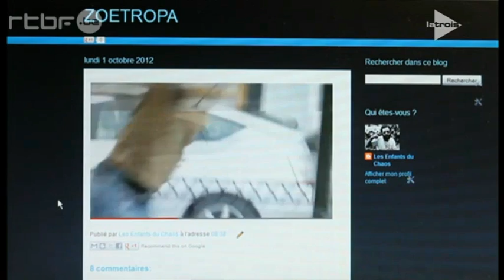Happy Slapping à 50 degrés Nord (RTBF - Arte Belgique)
11 février 2014 20h30 - Atelier 210
12 février 2014 20h30 - Atelier 210
13 février 2014 20h30 - Atelier 210
14 février 2014 20h30 - Atelier 210
15 février 2014 20h30 - Atelier 210
18 février 2014 20h30 - Atelier 210
19 février 2014 20h30 - Atelier 210
20 février 2014 20h30 - Atelier 210
21 février 2014 20h30 - Atelier 210
22 février 2014 20h30 - Atelier 210

24 février 2014 20h00 - Eden de Charleroi
25 février 2014 20h00 - Eden de Charleroi
26 février 2014 20h00 - Eden de Charleroi
27 février 2014 20h00 - Eden de Charleroi

24 avril 2014 10h00 - Le Manège.Mons
24 avril 2014 20h00 - Le Manège.Mons

Le Happy Slapping, c'est ce jeu d'adolescents qui consiste à filmer une agression pour ensuite la diffuser sur le net. Sur les traces de « Jackass » ou « Dirty Sanchez », Spielberg, Lucas et Coppola, trois ados un peu paumés, passent leur temps à filmer des défis plus fous et idiots les un que les autres et à les poster sur leur blog.

Avec l'arrivée d'Iris, leur jeux deviennent de moins en moins anodins et leur révolte de plus en plus palpable. Perdus dans le chaos d'une société en crise, sans repère ni limite, ces quatre jeunes se voient comme la génération dont personne n'a voulu.

« Happy Slapping » interroge le statut de l'image dans notre société, à l'époque où la télé-réalité est devenue la référence, et où n'importe qui peut diffuser ce qu'il veut sur internet. Mis en scène par Alexandre Drouet, quatre jeunes comédiens incarnent la violence et la fragilité des personnages de Thierry Janssen.

texte: Thierry Janssen
mise en scène et réalisation des vidéos: Alexandre Drouet
avec: Julien Besure, Sandrine Desmet, Jérémie Petrus, Thibault Wathelet
scénographie: Alessia Wyss
assistants à la mise en scène: Sebastian Moradiellos et Maureen Merchiers
assistante scénographe: Clémence Didion
création lumières: Jérôme Dejean
direction technique: Simon Borceux
production: Laurent Ska
un spectacle du: Projet Cryotopsie asbl
en coproduction avec: l'Atelier 210

assistante réalisatrice: Sophie-Clémentine Dubois
comédiens vidéos: Jacques De Bock, Françoise Oriane
techniciens vidéos: Sébastien Fernandez, Joey Van Impe, Adrien Lengrand, Yves Houtmann
avec la participation du Théâtre des 4 Mains
remerciements Institut Saint-Stanislas, Tour et Taxis, Coming Soon, Anne Leroy et Gaston Coppens